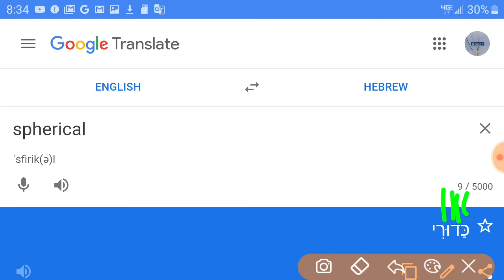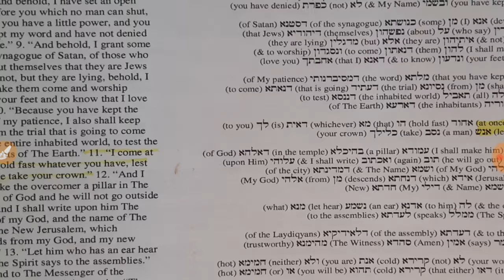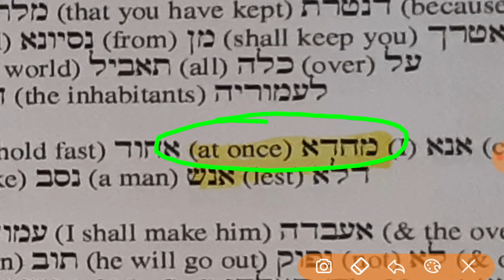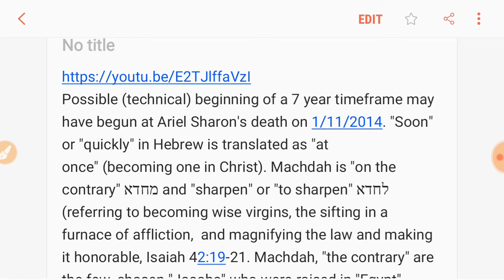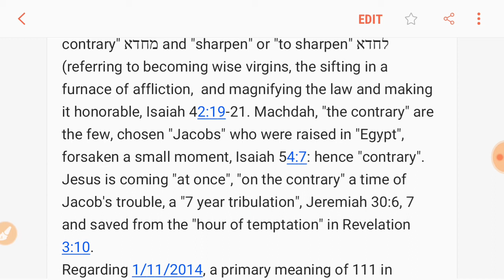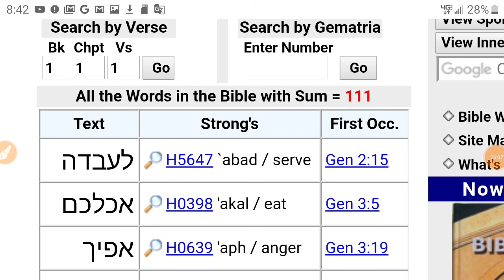"Seven Year Tribulation": Understanding What and When, 1/11/2014 - 1/11/2021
Day of the Lord may be around Inauguration Day

Possible (technical) beginning of a 7 year timeframe may have begun at Ariel Sharon's death on 1/11/2014. "Soon" or "quickly" in Hebrew is translated as "at once" (becoming one in Christ). Machdah is "on the contrary" מחדא and "sharpen" or "to sharpen" לחדא (referring to becoming wise virgins, the sifting in a furnace of affliction, and magnifying the law and making it honorable, Isaiah 42:19-21. Machdah, "the contrary" are the few, chosen "Jacobs" who were raised in "Egypt", forsaken a small moment, Isaiah 54:7: hence "contrary". Jesus is coming "at once", "on the contrary" a time of Jacob's trouble, a "7 year tribulation", Jeremiah 30:6, 7 and saved from the "hour of temptation" in Revelation 3:10.
Regarding 1/11/2014, a primary meaning of 111 in Hebrew gematria is "to work it" (think of plowing, yoked together with God)
111- to dress (the garden).
111- measures
111- wonder, פלא
(1+30+80) pelah

Bible number meanings 1-1001+ PDF